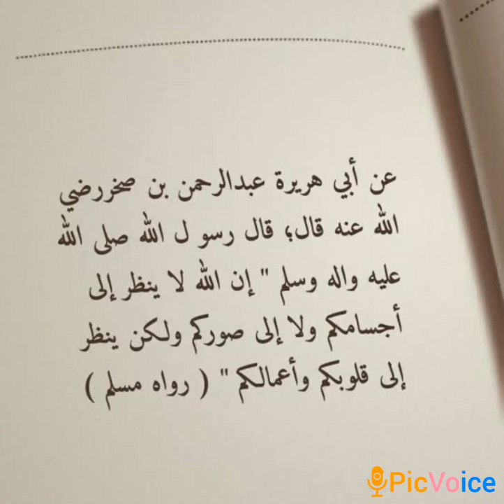مارس اللغة الفارسية بمهارة - learn persain in minutes ترجمة ودبلجة حديث نبوى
Video from Lina